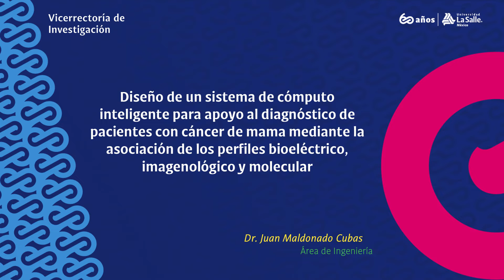Dr. Juan Maldonado Cubas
Diseño de un sistema de cómputo inteligente para apoyo al diagnóstico de pacientes con cáncer de mama mediante la asociación de los perfiles bioeléctrico, imagenológico y molecular